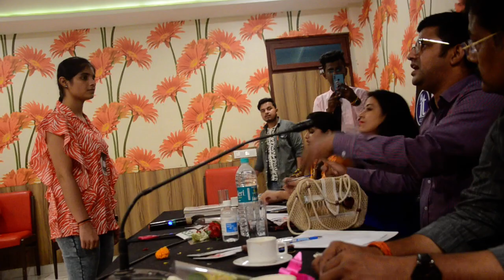Ayodhya Talent Hunt Season 2| Predets Pvt.Ltd.|2020 | Judge Prachyeta Sir & Sangeeta Maam